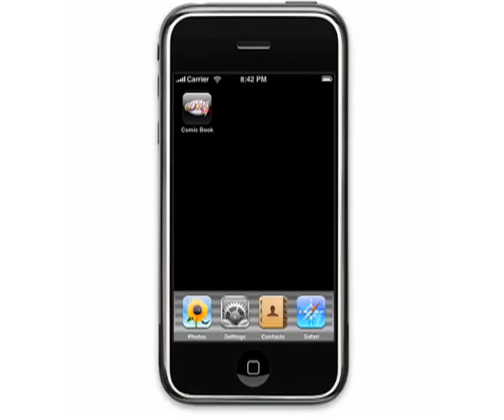Comic Book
School Project